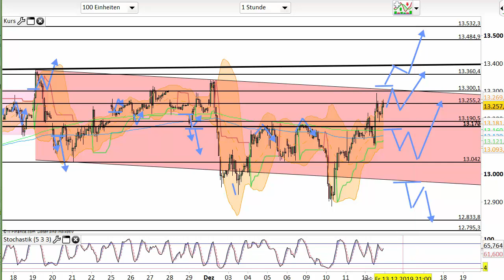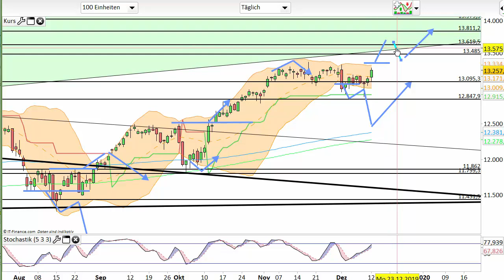Dax Analyse 13.12.2019